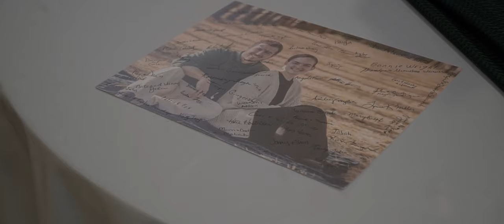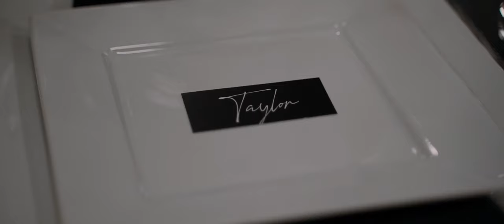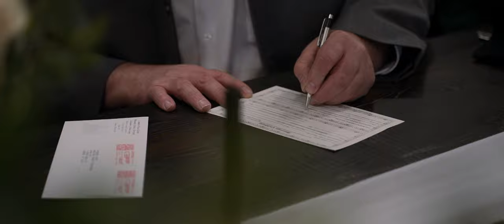Taylor + Candace | Wedding Feature Film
Taylor + Candace